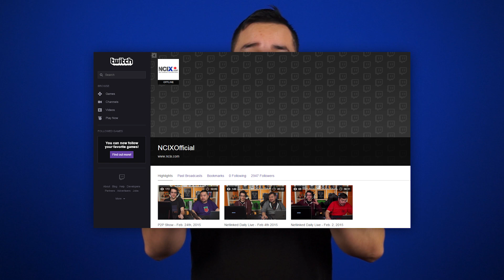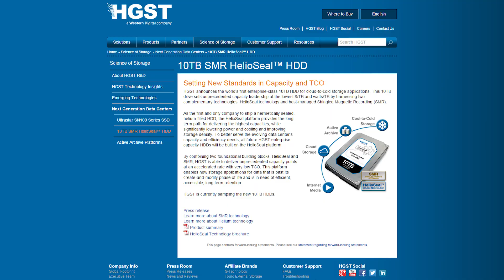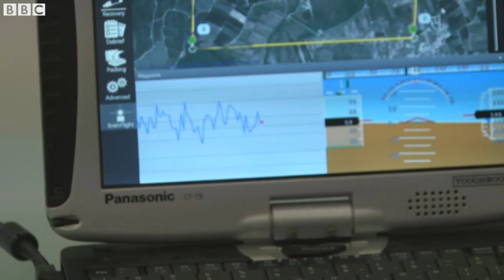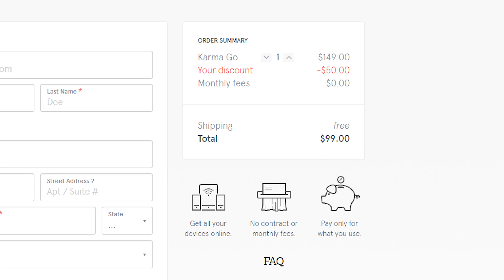SteamVR Headset, 10TB HDDs, Mind-controlled drones!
for $50 off a Karma Go!

SteamDB finds a shadow of SteamVR and it has 3 wires! HL3 CONFIRMED; HGST readies 10TB for launch next month; Brainflight flies drones with skullcap.

Episode Credits:
Host: Jack Sui
Writer: Jack Sui
Editor: Kalvin Shum